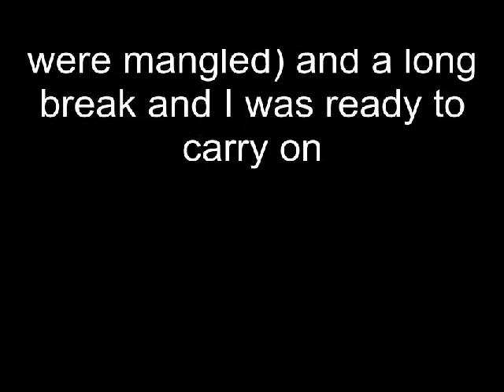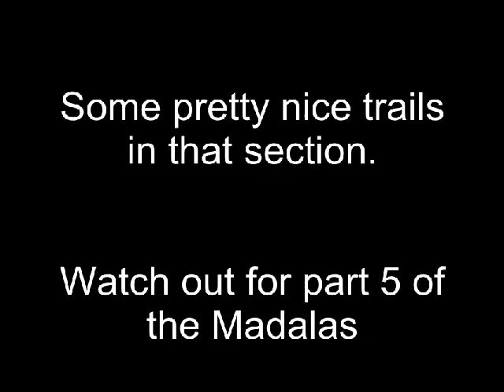Madalas Part 4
Part 4 of the Madals ride. Easier part of the ride and pretty scenic.